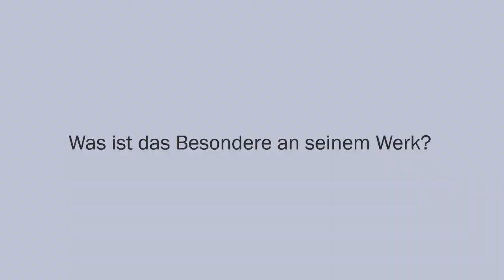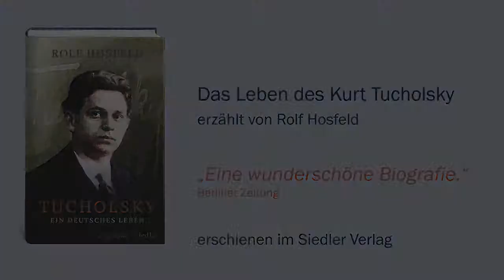Buchtrailer zu Rolf Hosfeld - "Kurt Tucholsky" - Siedler Verlag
Kurt Tucholsky (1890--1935), zeitweiliger Mitherausgeber der legendären Berliner Wochenschrift „Die Weltbühne", war Journalist, Satiriker, Kabarettautor, Liedtexter, Romanautor, Lyriker und politischer Aktivist. Ein Buch über das Leben und Wirken dieses außergewöhnlichen Deutschen, der den Kampf gegen Militarismus und Kadavergehorsam zum Thema seines Lebens und Schreibens machte.